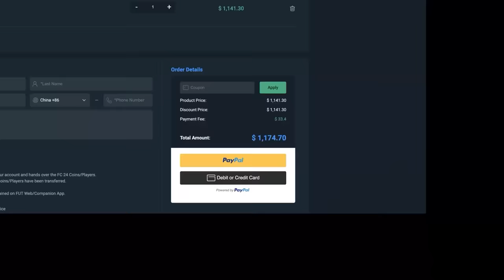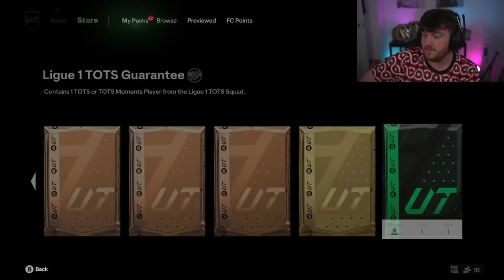25x LIGUE 1 TOTS UPGRADE PACKS!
FC24, EAFC24, Ultimate Team, Ligue 1 TOTS pack, guaranteed ligue 1 tots sbc, guaranteed, ligue 1, team of the season, tots, pack, sbc, upgrade, pack opening